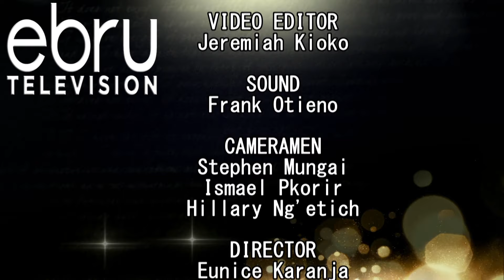Mimi si Hit and Run! Mim ni Lover Boy; Nikishapenda Nimependa!